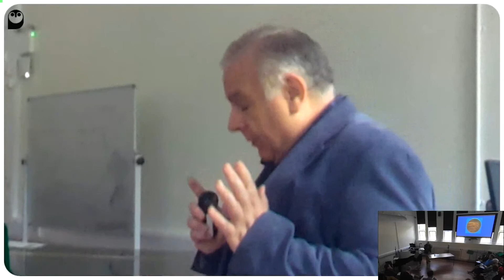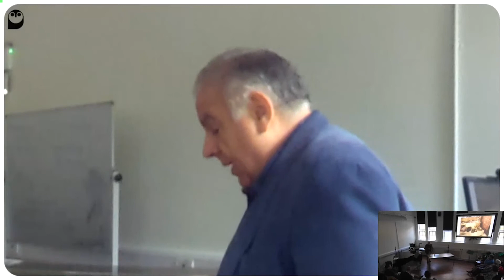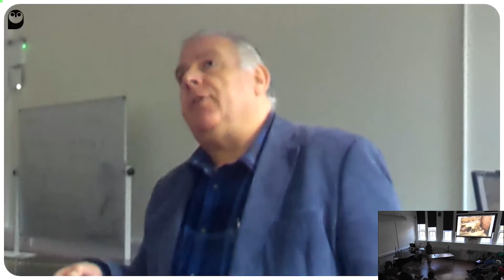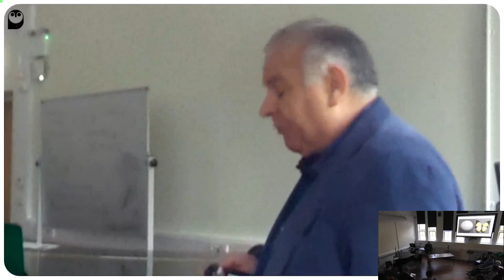What's Happening in Black British History? XIV | Welcome & Session 1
Bangor University, 14 May 2022.

Keynote: Professor Charlotte Williams OBE

Session One: New Developments in Welsh Black History
Chair: MARIAN GWYN (Heritage Consultant)

➢ Peter Alexander (Independent Heritage Consultant) REAPing what we have sown: The REAP Project in Welsh Museums, 2021-22
➢ Daren Macey (University of South Wales) Proud Valleys: Wales and Atlantic activism
➢ Anne Rainsbury (Chepstow Museum) Navigating a Moral Maze, Nathaniel Wells; wider family story and Wales.
➢ Gaynor Legall (Chair of The Heritage & Cultural Exchange) Welsh memorials and statues audit